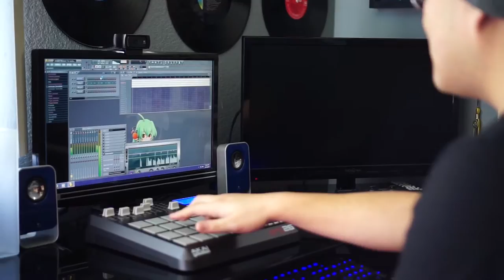Lumikools & Jollibeats-"Daybook" (Official Music Video)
Lumikools & Jollibeats-Daybook (produced by Jollibeats)
Shot and edited by @bromero